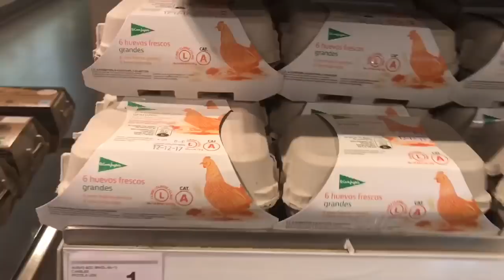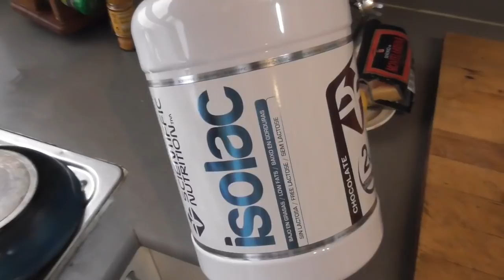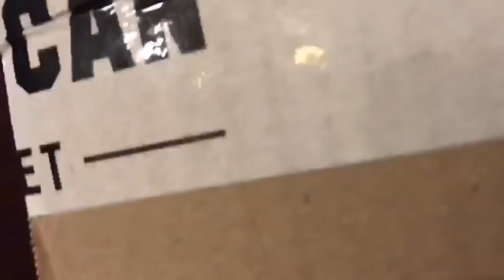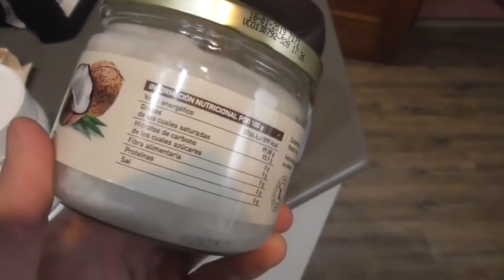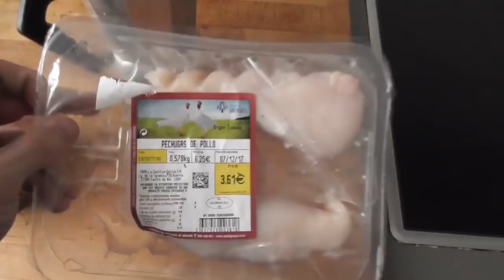UN DIA EN MI DIETA LOW CARB | ROAD TO USA EPISODE 01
Un día en mi dieta de preparación de cara al campeonato de San Diego en EEUU.